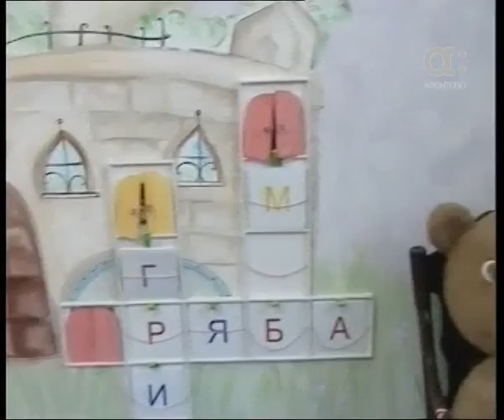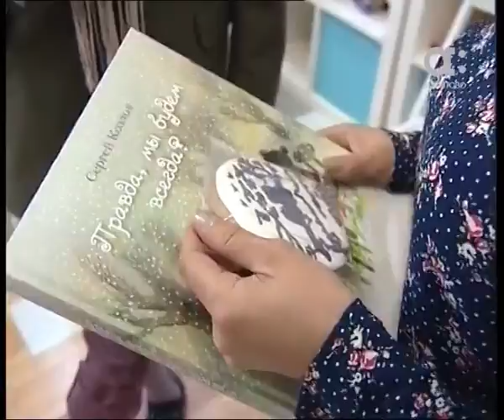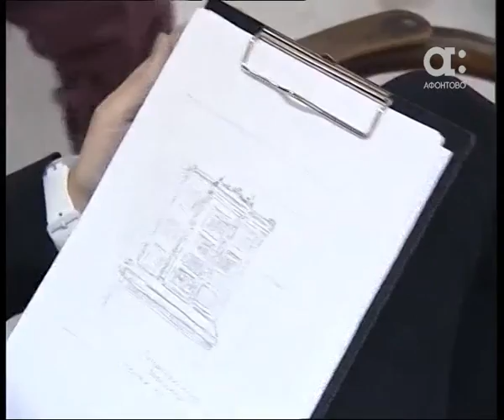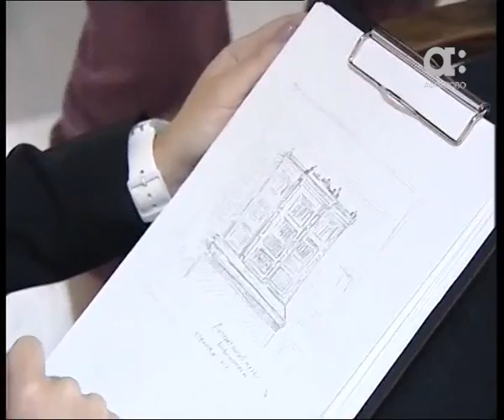Антон Богданнов в гостях у сказки.